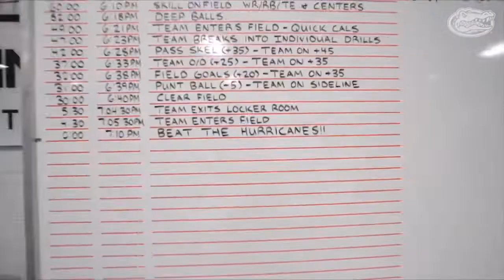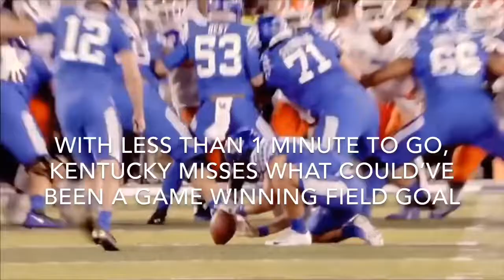2019 Florida Gators | The Story So Far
this is my first video on this channel but not my first YT vid. I’ve been making videos for 2 years now, so i have experience with editing videos. Hope you enjoyed! 🐊💪💯